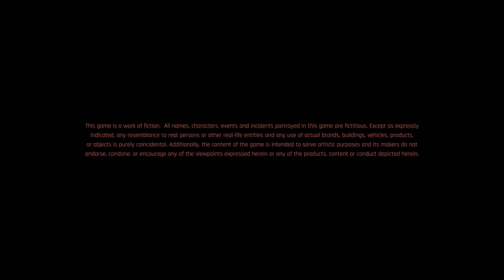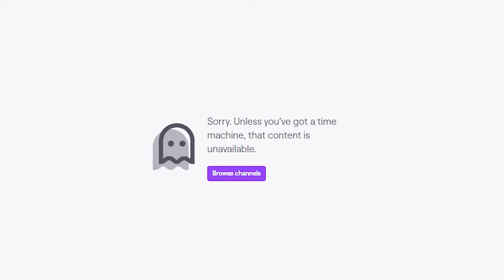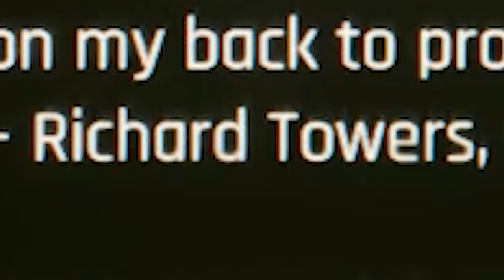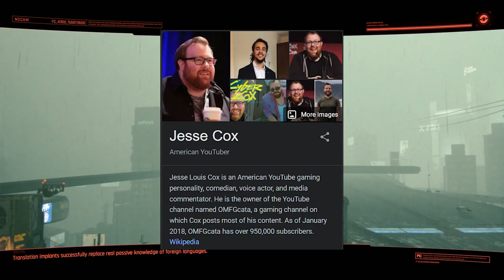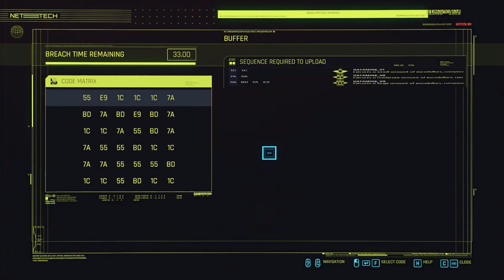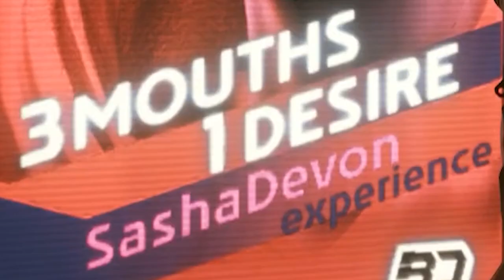[Vinesauce Compilation] Vinny - Cyberpunk 2077: The Fresh Shrimp Cut (ACT 1)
With Update 2.0 and Phantom Liberty on the Horizon, there's a good amount of great Cyberpunk stuff to look forward to in the near future.
But as much as I love this game, it's important to remember the past, lest we repeat its funny glitches.
I'm gonna really try this time to finish this series that I started.

A compilation of my long-form, story-and-glitch-focused series of edits of Parts 1-5 of Vinny's Cyberpunk 2077 streams. Now in a nice big package encompassing all the parts of the game's First Act that Vinny streamed live, with some slight tweaks to the editing.
Also, yes, I'm copying my fellow editor @AdamRhodes536's @VinesauceMegamixes style of compilation videos. I like it quite a bit.

As mentioned in Part 3, Check out Vaporeon's Compilations here: @VaporeonCompilations

0:00:00 Part 1
0:49:16 Part 2
2:11:42 Part 3
3:39:17 Part 4
4:50:55 Part 5